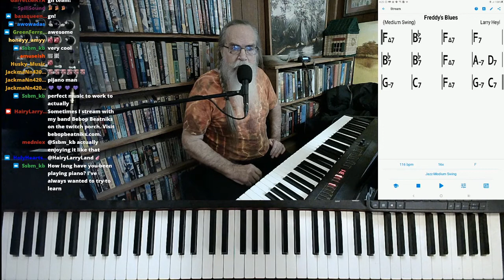Freddy's Blues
A song about a young girl in love with a musician.

"Freddy's Blues" by Larry Heyl

This version of "Freddy's Blues" was excerpted from the stream recorded on October 5, 2021. Hairy Larry's current schedule is Tuesday and Thursday at 3:00 PM and Sunday at 10:00 AM Central.

Title
Hairy Larry

Click here for "Freddy's Blues"

Freddy's Blues***link